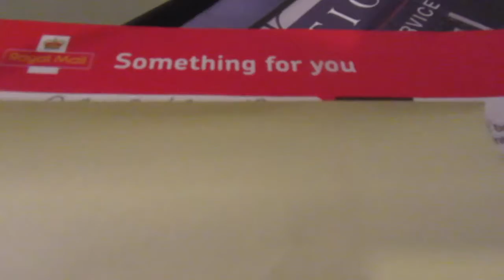Day 58 - A Load of Bobbins!!!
A Load of Bobbins!!!

Where you can find me:

Musical.ly: @richardarblaster
Live.ly: @richardarblaster